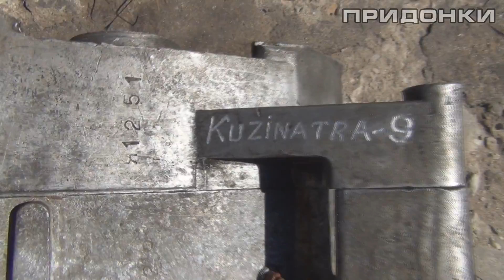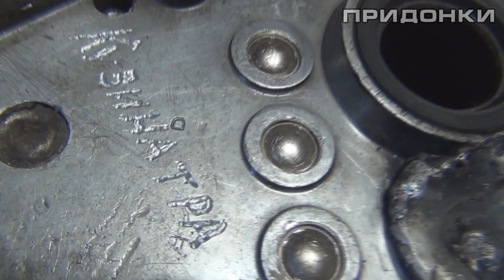ИЖ ПС "Мотокрыса": Самодельные заглушки КПП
Придонки собирают из хлама "Мотокрысу" на базе Советского мотоцикла ИЖ Планета Спорт.
Изготовление самодельных заглушек для КПП, что бы не текло масло.